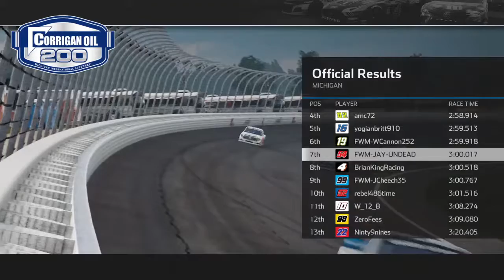FWM track race